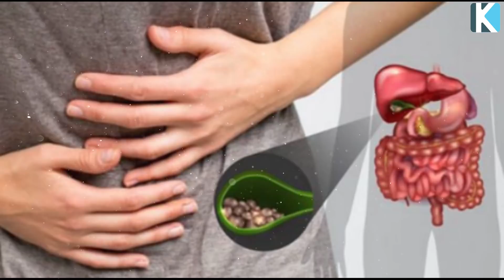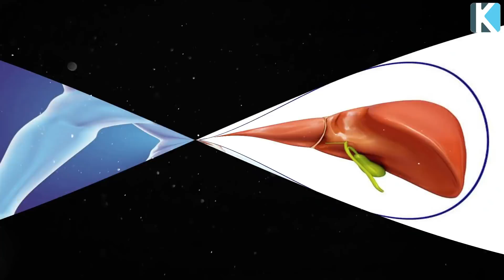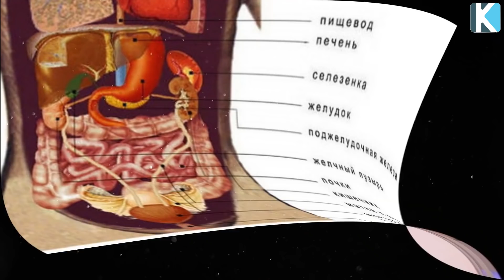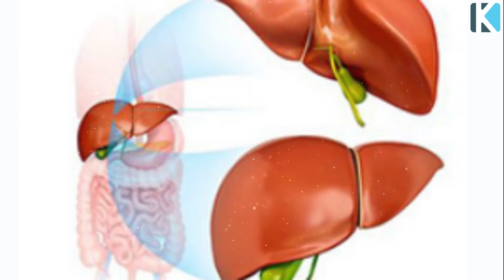Тез Көріңіз, Өтті Жуып Тазалаудың Керемет Әдісі, Өтіңіз ауырса, Керек арнасы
Тез Көріңіз, Өтті Жуып Тазалаудың Керемет Әдісі, Керек арнасы

Арнаға қолдау жасағыңыз келсе:
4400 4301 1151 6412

 Бәріңізге рақмет!